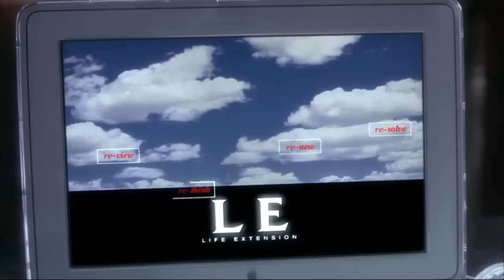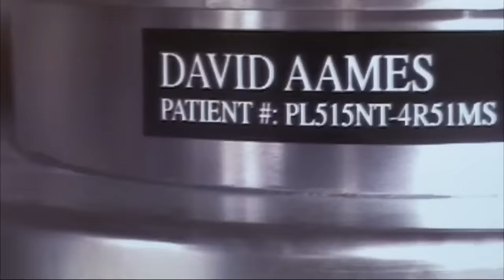Consequences - Vanilla Sky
It's the little things, there's nothing bigger is there..